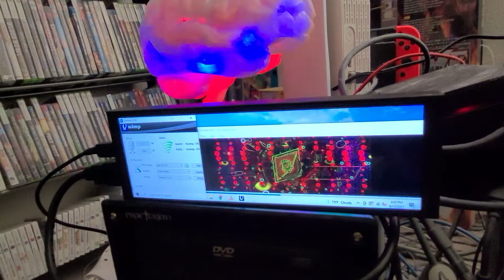Using the Super Wide mini Monitor...